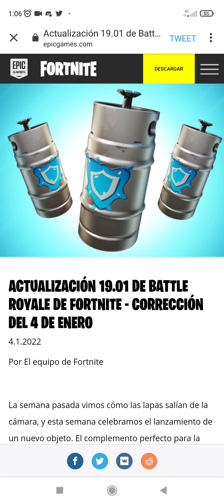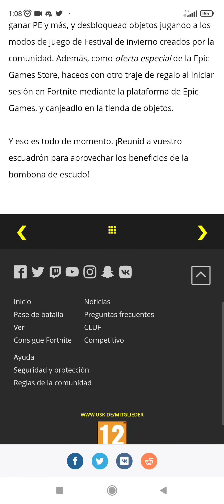NUEVA ACTUALIZACIÓN ✓19.01.1 "YA DISPONIBLE" EN FORTNITE || FINAL DEL WINTERFEST y NUEVAS ARMAS